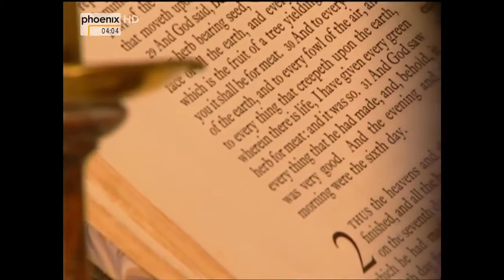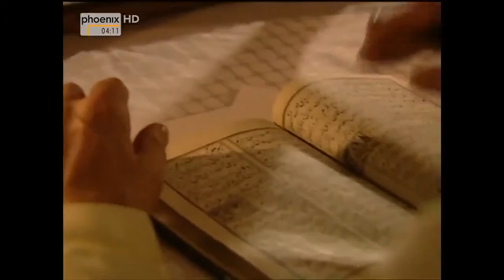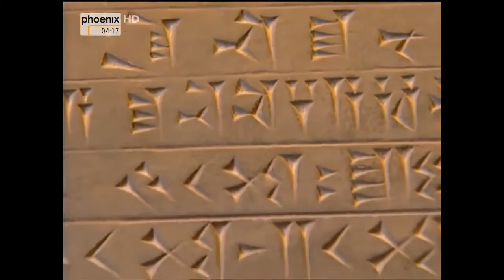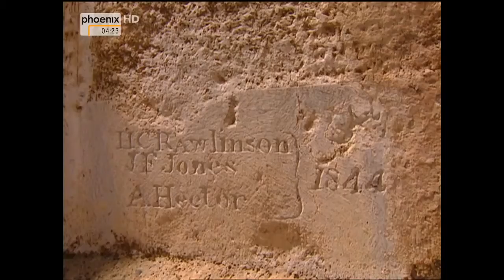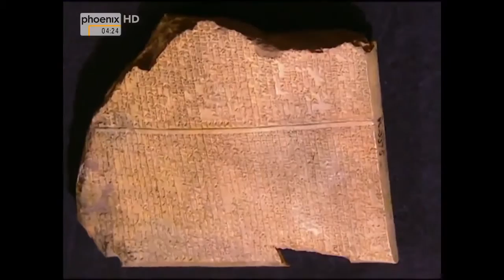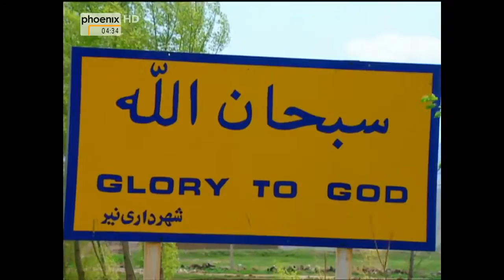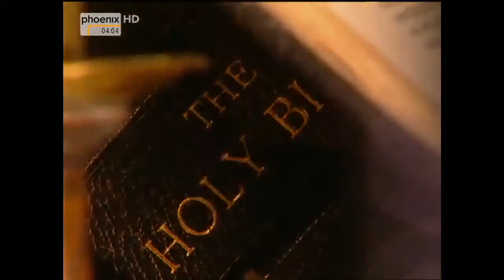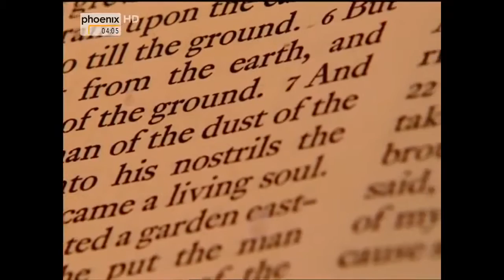Der Garten Eden - Suche nach dem biblischen Paradies - Doku 2016 (NEU in HD)